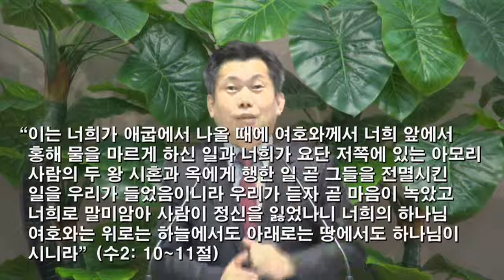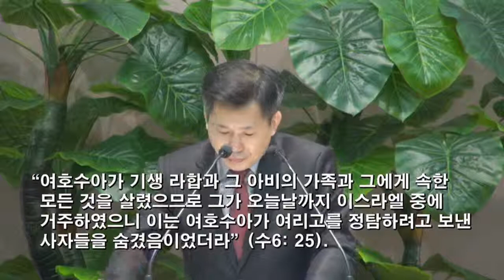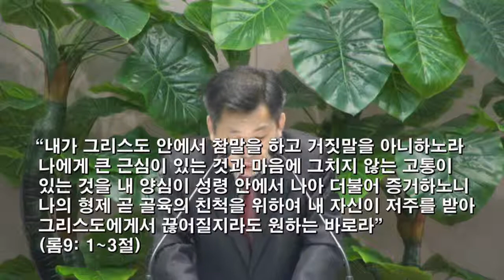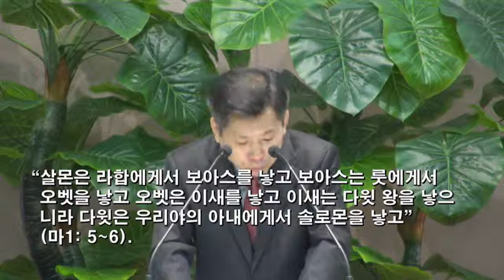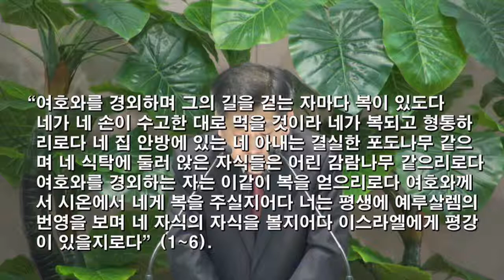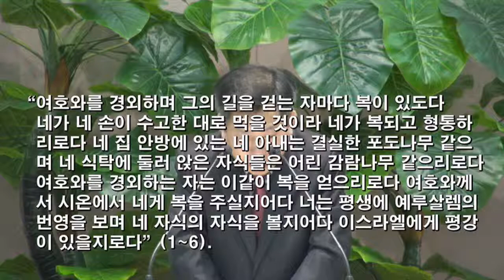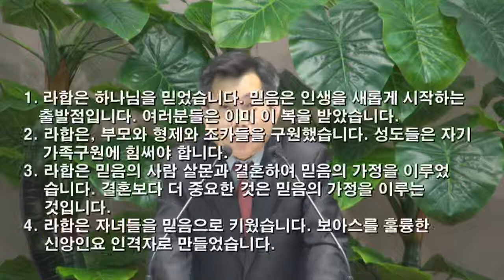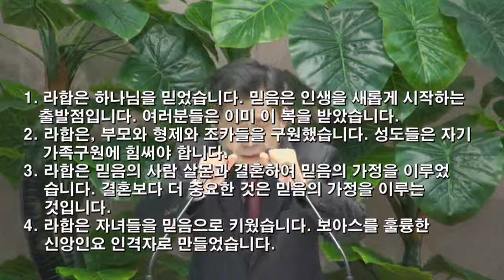[2015.12.30] 아현교회 수요예배 설교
제목: 복받은 여인 라합